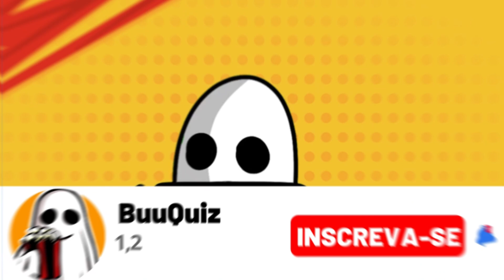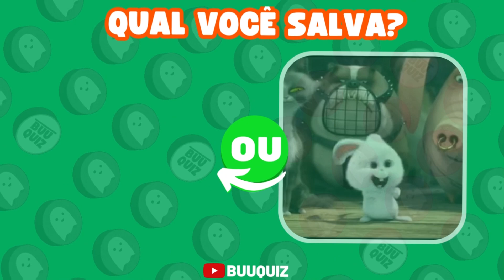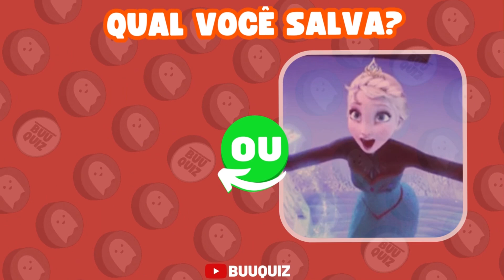SALVE APENAS UM FILME ⭐🧠✅ O que você prefere?🔥Quiz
Salve apenas um filme ⭐🧠✅! O que você prefere? 🔥 Quiz BuuQuiz. Bem-vindo a este desafio cinematográfico, onde teremos que fazer uma difícil escolha entre diversos filmes incríveis. Prepare-se para uma jornada repleta de emoção, suspense e muita diversão enquanto exploramos algumas das maiores obras-primas do cinema. Dos épicos de ação aos dramas envolventes, das comédias hilariantes aos filmes de ficção científica repletos de fantasia, teremos que tomar uma decisão difícil e selecionar apenas um filme para salvar. Este quiz promete testar seu conhecimento e seu gosto pessoal, então esteja preparado para fazer escolhas difíceis. Que comece o desafio de escolher o filme que terá a honra de ser salvo! ⭐🧠✅

Playlist BuuQuiz

🎥Adivinhe o FILME ou SÉRIE Pelos Emojis | Teste seus Conhecimentos Sobre Filmes e Séries com Emoji